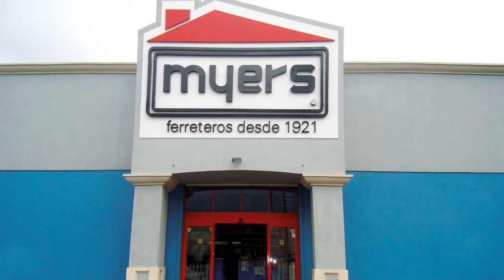Quemadores para DISCO O CAZO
Modelos de quemadores disponibles en casa Myers, ideales para días de campo negocio u hogar